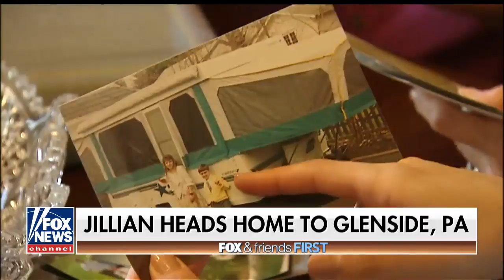Jillian Heads home to Glenside, Pennsylvania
'Fox & Friends First' host gives an inside look into her past.